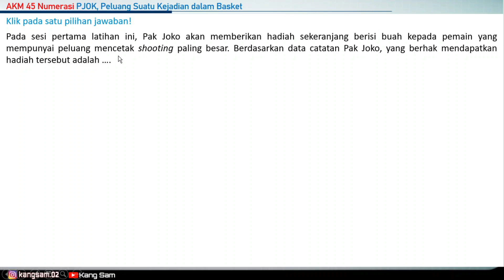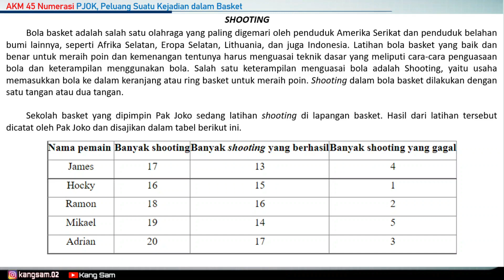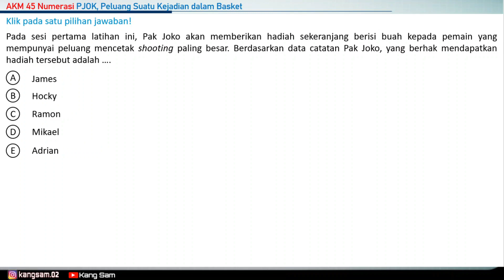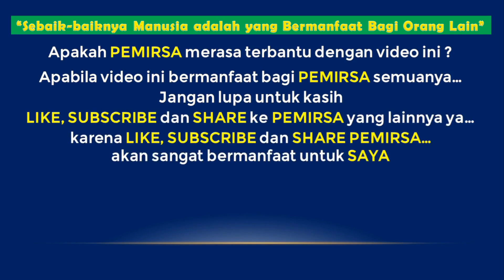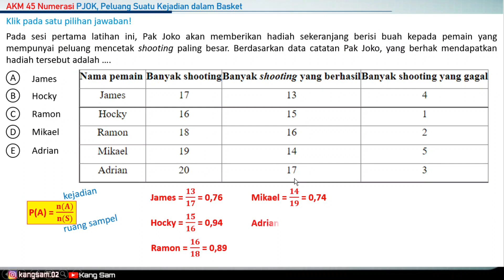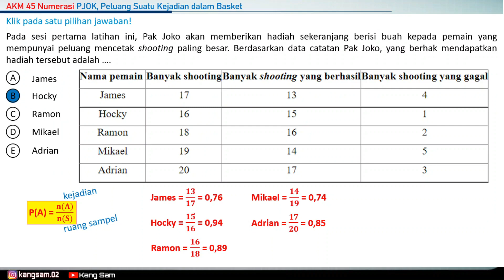AKM 45 | Soal AKM Kelas PJOK SMA Numerasi Level-5 | Peluang Suatu Kejadian Permainan Bola Basket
Soal AKM ke-45 dari rangkaian soal-soal AKM, Pusmenjar Kemdikbud.